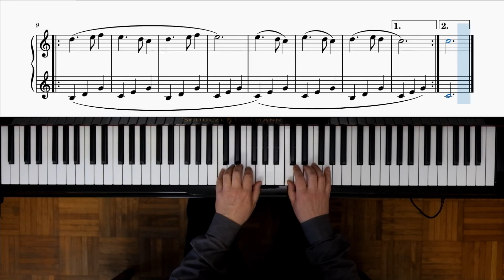Piano tutorial - Beyer Op. 101 esercizio N° 48